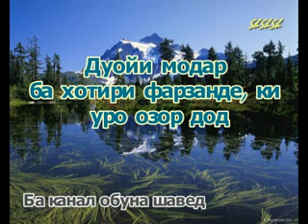Аз дуойи модар фарзанд шифо ёфт. Беҳтарин қисса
То охир гуш кунед!